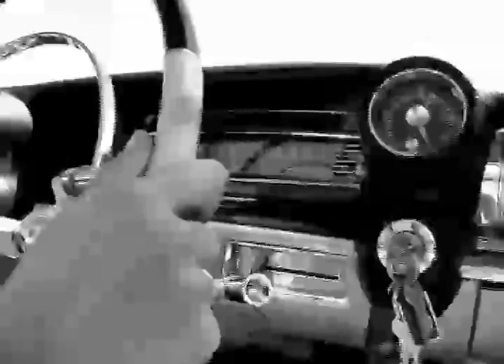In the Moment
Director - Mike Gardner Artists - Dave Kreitzer (guitar and vocals), John Hawley (Bass), Tilt AKA Jerome Tyree (Keys) This song was recorded in 2006 by John Hawley. Written and performed by Dave Kreitzer. Special thanks to Lexi. Enjoy!